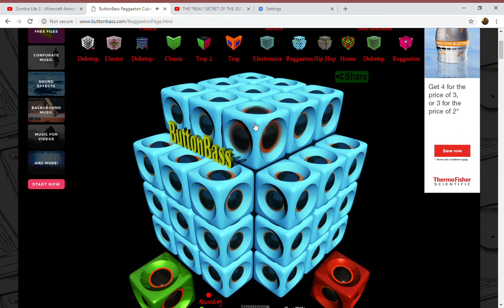ButtonBass Reggaeton Cube 2